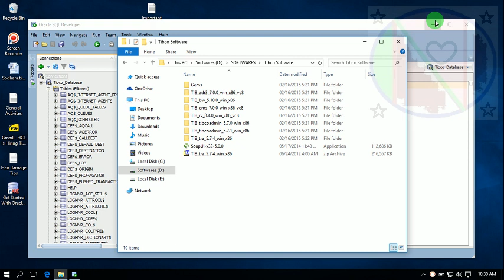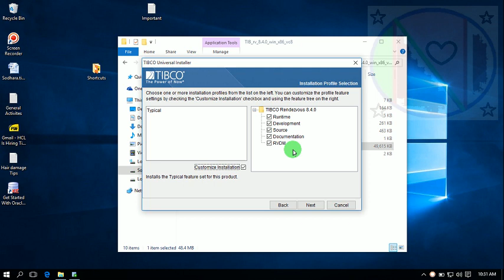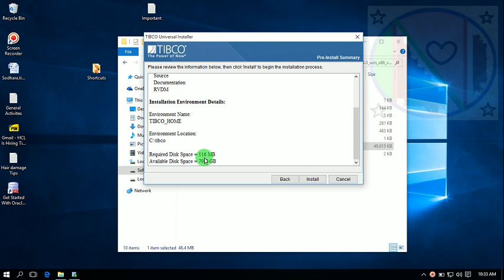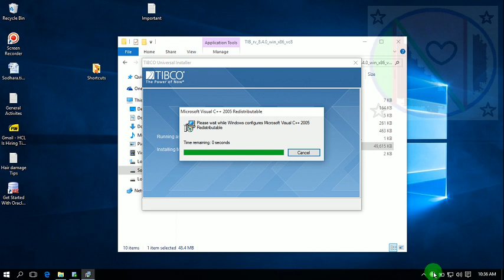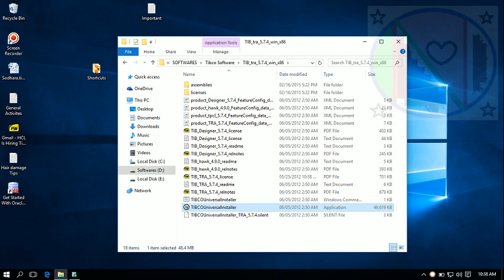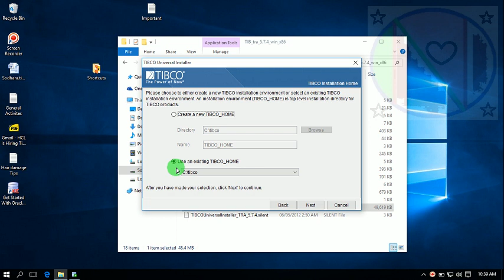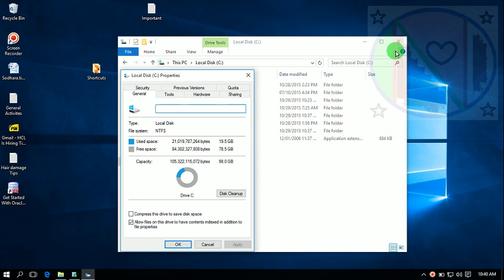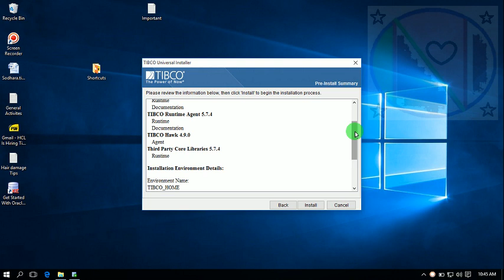Installation of Tibco Part 1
In this tutorial I was shown you how to install Tibco and what are the necessary things to do before installation.